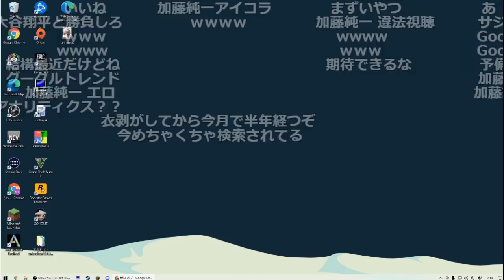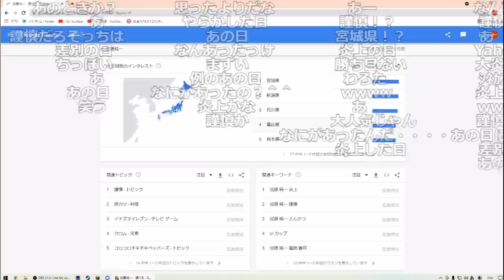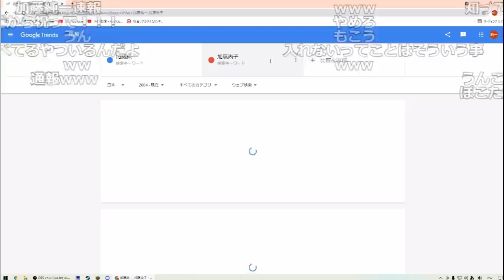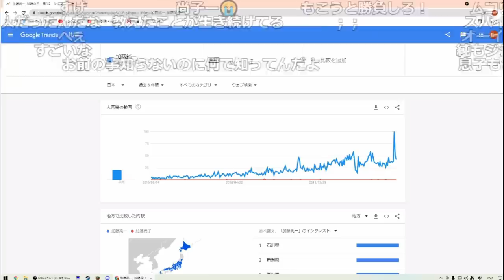第4回Googleトレンド見る枠【2021/08/10】